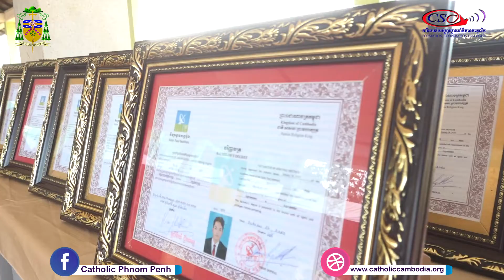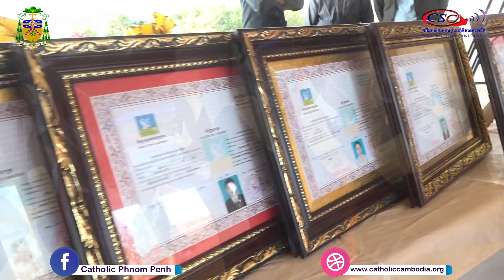08-03-2022 វីដេអូសកម្មភាពខ្លះៗក្នុងពិធីបើកបវេសនកាល និងចែកសញ្ញាបត្រដល់និស្សិតនៃវិទ្យាស្ថានសន្តប៉ូល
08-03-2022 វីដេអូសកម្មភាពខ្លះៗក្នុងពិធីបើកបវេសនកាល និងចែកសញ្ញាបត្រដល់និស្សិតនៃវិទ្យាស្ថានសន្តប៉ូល